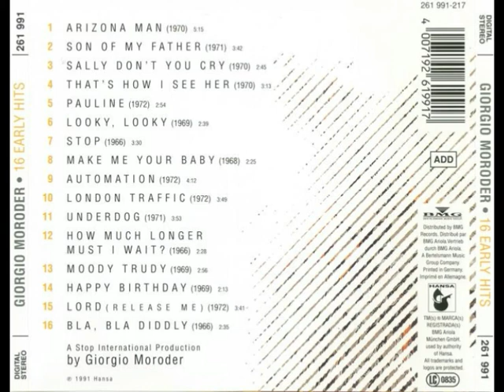G.i.o.r.g.i.o M.o.r.o.d.e.r - 16 Early Hits (1991)